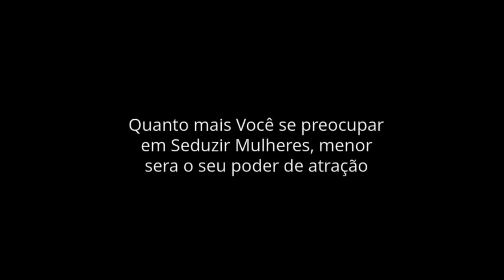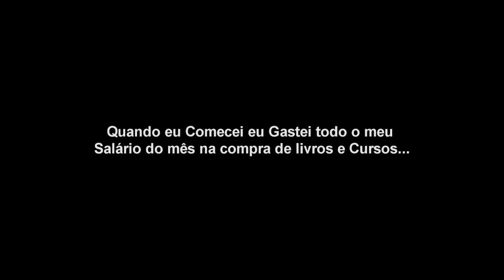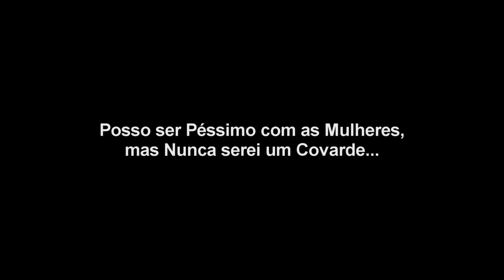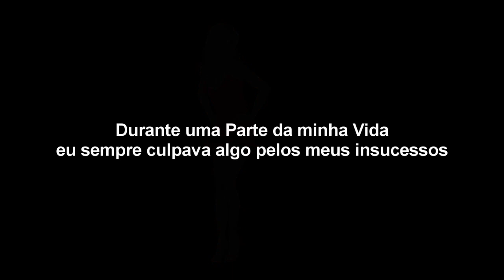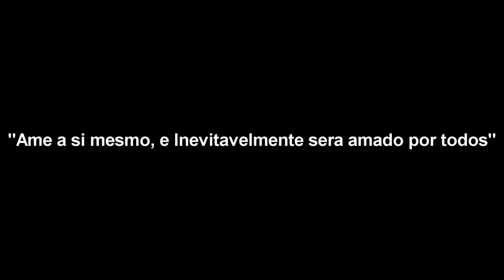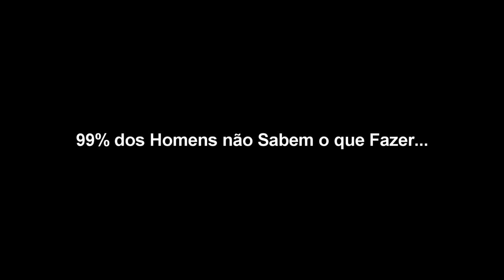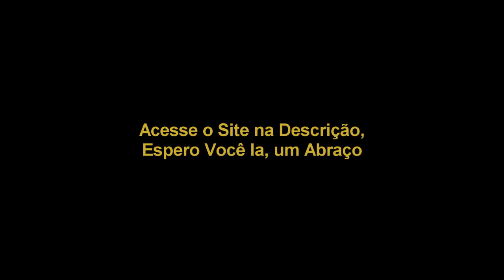Como ser um Macho Alfa para Conquistar uma Mulher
Como ser um Macho Alfa para Conquistar uma Mulher com o curso Homem de Respeito que vai mudar a sua vida com as mulheres.

Para ser um macho alfa e conversar com uma mulher, tenha essas dicas em mente e coloque em prática tudo o que eu falo nesse vídeo para conquistar uma mulher bonita.

Macho alfa consegue conquistar uma mulher mais fácil que os caras comuns porque eles tem algo que as mulheres gostam e para se dar bem com as mulheres eu te ajudo com este canal de sedução.